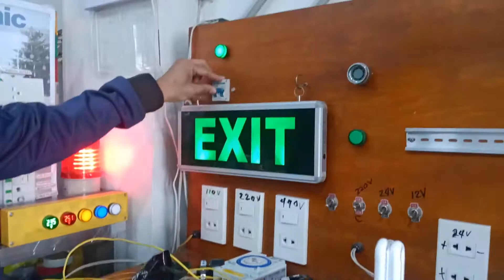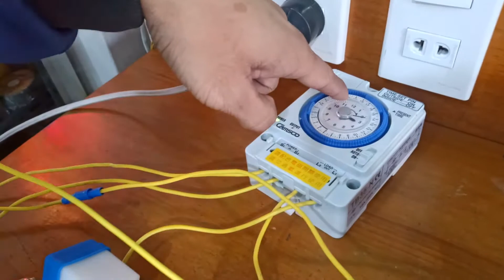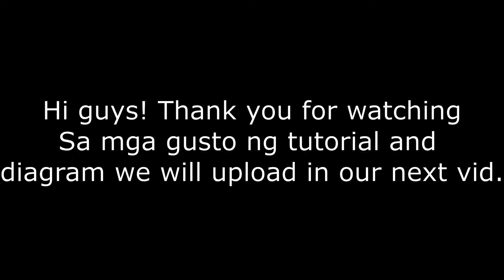How does 24 Hour Timer with Photo Control Switch work?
Automatic and manual 24hour timer with Photo control finish product.
Will upload the Tutorial and diagram on our next video.

Supplier for industrial, commercial, residential electrical needs.

Good news: We are now open for International Shipping!